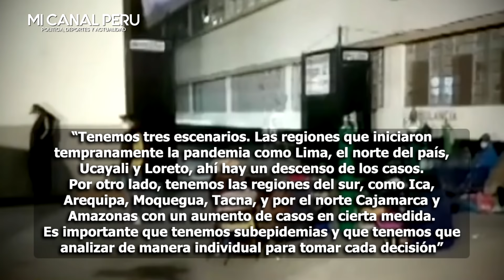TERMINA LA CUARENTENA FOCALIZADA ESTE 31 DE JULIO Y MARTIN VIZCARRA DECIDE HOY SI SE AMPLÍA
Cuarentena focalizada rige desde el 1 de julio
El Poder Ejecutivo publicó a finales de junio la norma que establece la cuarentena focalizada en las siguientes regiones: Arequipa, Ica, Junín, Huánuco, San Martín, Madre de Dios y Áncash. En Lima y los demás departamentos, la medida se levantó desde el miércoles 1 de julio.